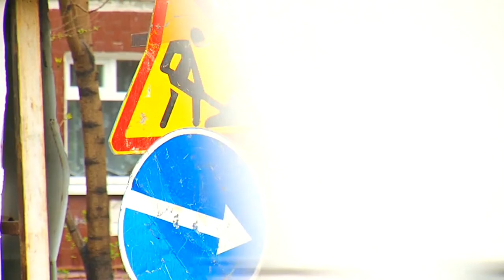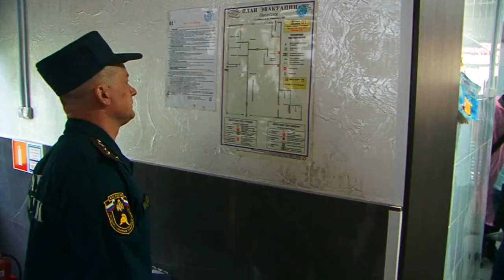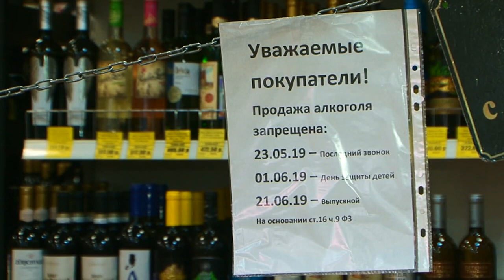Выпуск программы "Город" 28.05.19